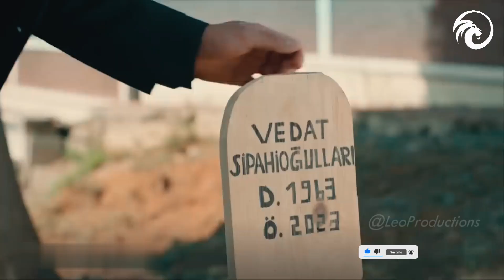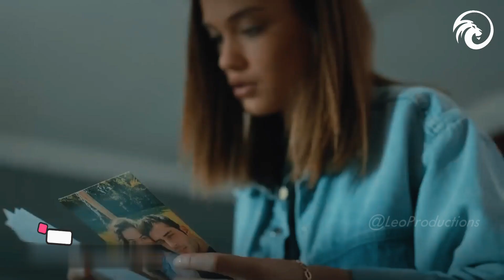Top Trending Latest Turkish Series With English Subtitles - You Must Watch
Today, we're here to keep you in the loop about the hottest and most trending Turkish series, and they come with a fantastic bonus – English subtitles. The world of Turkish television has been producing some of the most captivating series, and fans around the globe are eager to catch the latest hits. What's even more exciting is that these series are now readily available with English subtitles, making them accessible to an even wider audience. Join us on this journey as we explore the trending Turkish series that have taken the international stage by storm. From drama to romance, these series have something for everyone. Whether you're a seasoned fan of Turkish dramas or new to this captivating world, these trending shows will surely pique your interest and keep you coming back for more. So, without further ado, let's dive into the world of the latest trending Turkish series with English subtitles that you simply must watch.